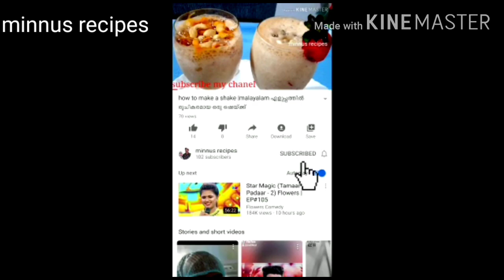how to make guava juice in malayalam#youtube|കൊതിയൂറും രുചിയിൽ പേരക്ക ജ്യൂസ്‌😋👍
how to make guava juice in malayalam#minnus recipe

Hai friend's today making simple juice🍐🍐🍐🍐🍸

Juice at home|home made guva juice|healthy juice

Ingredients

Guva. 2
Banana robasta 1
Milk 1cup
Sugar 4 tsp
Chocolate biscuit 1

minnus recipes#how to make guava juice in malayalam